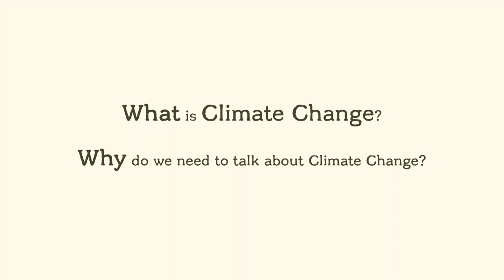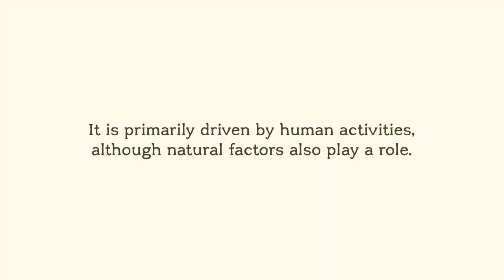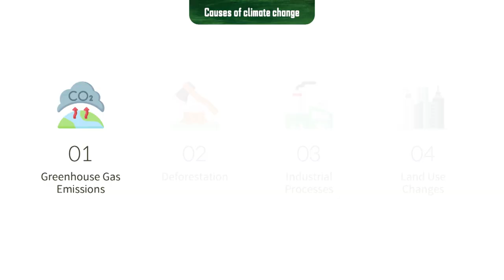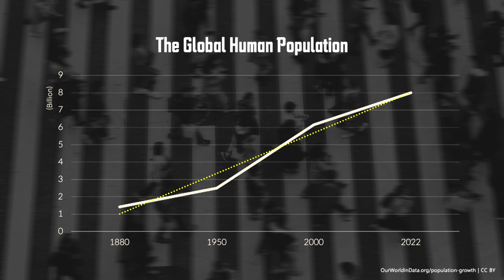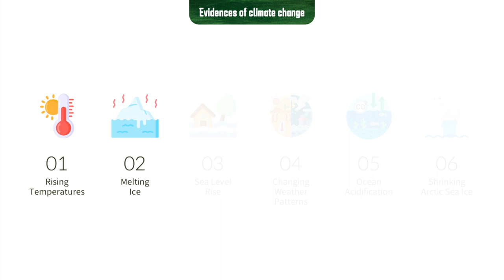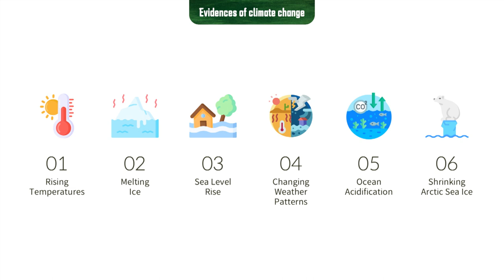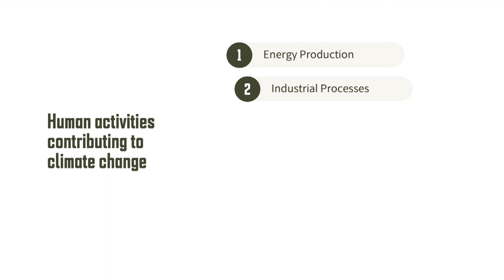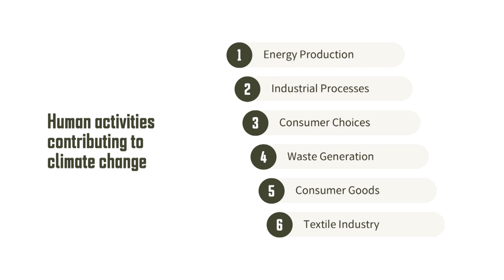[Lecture Preview] Environmental Ethics - Prof. Mark Esposito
[IDegree Program Lecture Preview]
- Course: Environmental Ethics
- Instructor: Prof. Mark Esposito